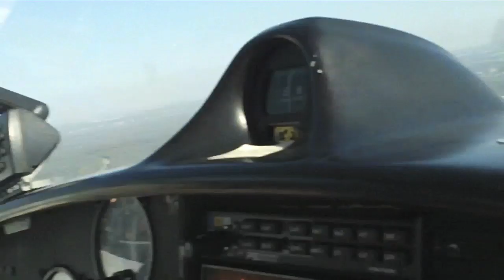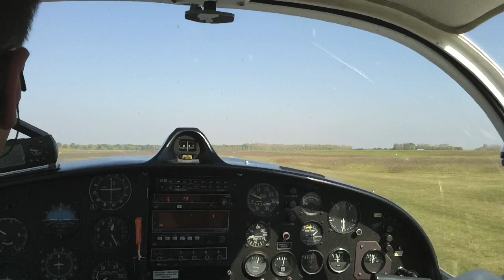Fly to Vitry le François - 1er Octobre 2011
Le voyage en avion de Paul et Billy vers le concert de Vitry le François.
Merci à Emilien et Charlotte !!!